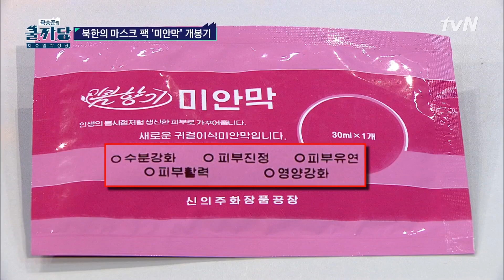The North Korea Report Episode 1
What are some of the hottest items in North Korea right now?! The North Korea Report has the answer!